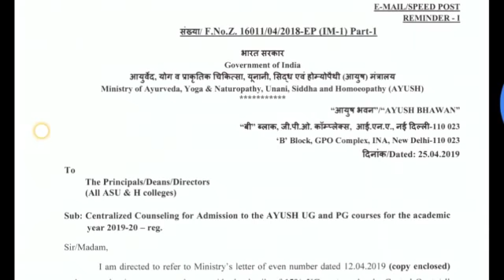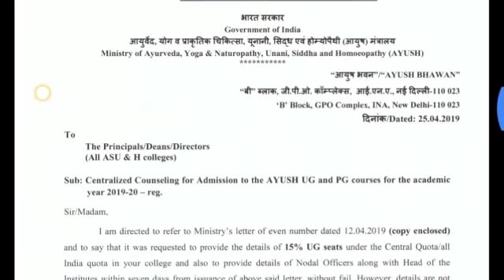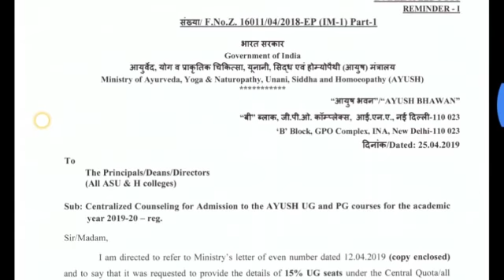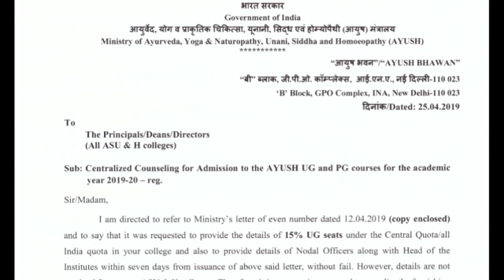AYUSH 15% All India quota counselling 2019 | how to do registration for AYUSH courses